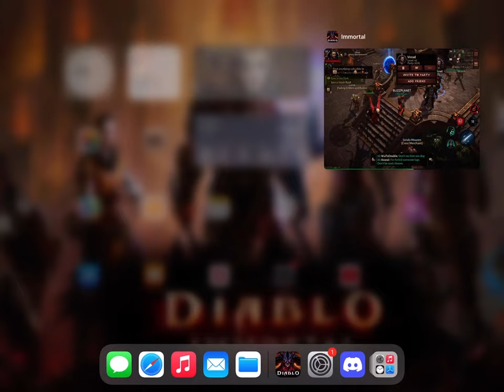Horadric Altar Camera Bug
This bug made it to Diablo Immortal launch and has not been fixed through June 2-28 yet. There is a chance that when you turn in at the Bestiary / Horadric Altar and press the move button right before the Horadric book closes that your camera becomes detached from your character in such a way that the camera stays in place, while your character moves away from the camera and out of view. Annoying.

In case you are wondering, my character moving around in this video is named Blizzplanet. You can fix this bug on your end simply by tapping on your character portrait, then tapping the 3-dot line button. There you can tap on LEAVE GAME. This logs you out of the world, and sends you to the character selection screen. Launch the game. Camera bug reset.